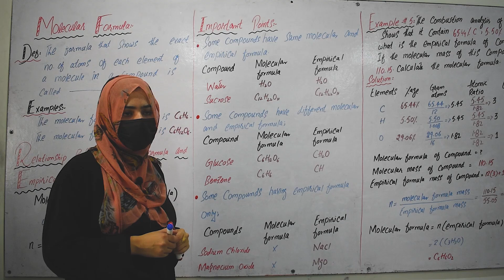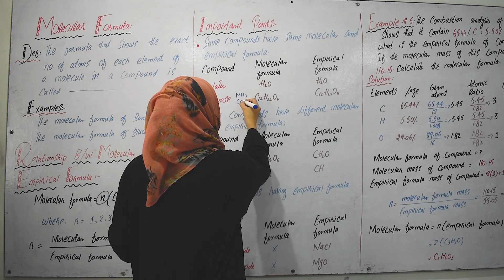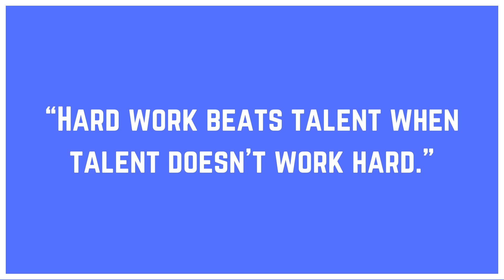CH#01 | Molecular Formula | Prof.Asma